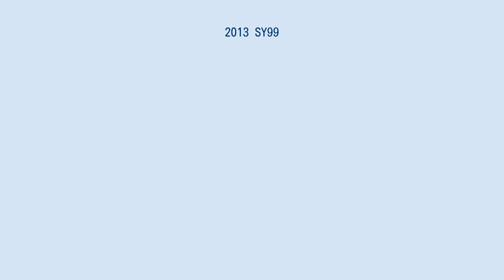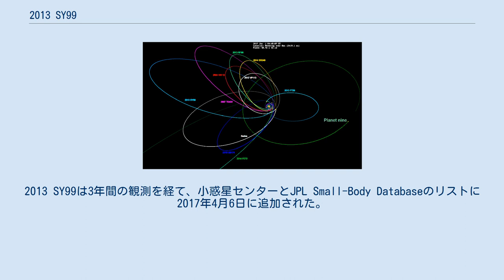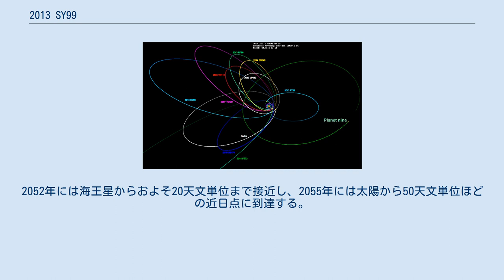2013 SY99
2013 SY99（別名 uo3L91）は、エッジワース・カイパーベルトにある太陽系外縁天体（エッジワース・カイパーベルト天体）である。
 2013年9月29日に、マウナ・ケア山のカナダ・フランス・ハワイ望遠鏡の太陽系外調査によって発見された。
この天体は太陽からおおよそ50から1300天文単位の間を、およそ2万年かけて公転する。
 この軌道長半径は当時発見されてきた軌道の中で最も長く、近日点においては海王星の影響を強く受けている事が判明した。
現在、軌道長半径がこの天体より大きいと判明している天体はセドナと2012 VP113と2010 GB174のみである。
 また太陽系外縁天体の中で2012 VP113とセドナの次に近日点が遠い天体である。
 天文学者のマイケル・ブラウンとコンスタンチン・バトゥイギンによれば、2013 SY99の発見は「プラネット・ナイン」（太陽系外縁に存在が提唱されている大型天体）の存在を示唆する証拠であるとしている。
しかしこの天体を発見した天文学者の一人であるマイケル・バニスターは、この天体の軌道はほぼ太陽系の黄道面にあるためもし期待通りプラネット・ナインがこの惑星に影響を与えているのであれば、この天体の軌道傾斜角はより傾いているべきだと反論している。
 この天体の存在は2016年に発表されたが、観測結果は2017年まで公表されなかった。
2013 SY99は3年間の観測を経て、小惑星センターとJPL Small-Body Databaseのリストに2017年4月6日に追加された。
 2013 SY99の直径は250kmほどで表面は赤い。
2052年には海王星からおよそ20天文単位まで接近し、2055年には太陽から50天文単位ほどの近日点に到達する。